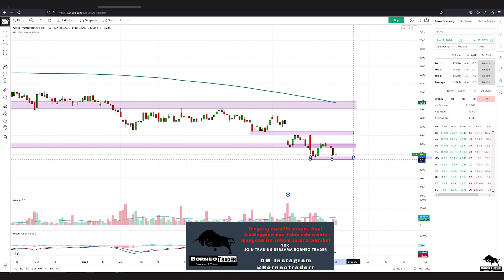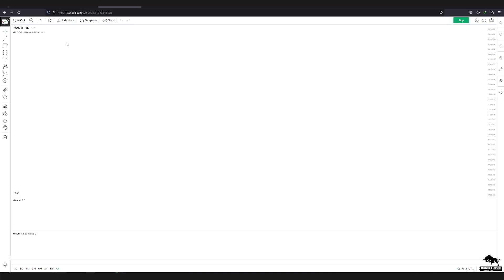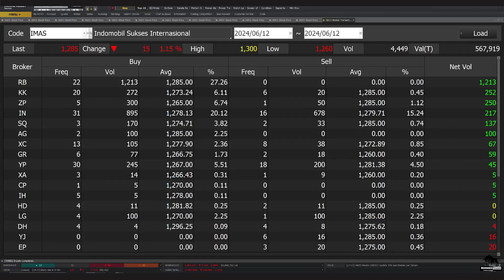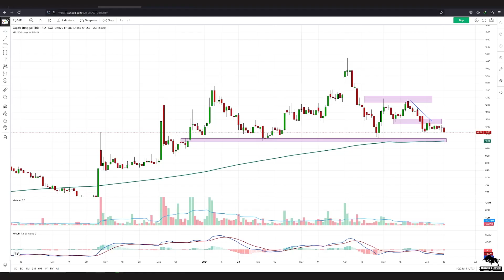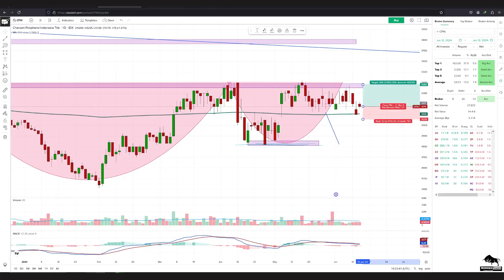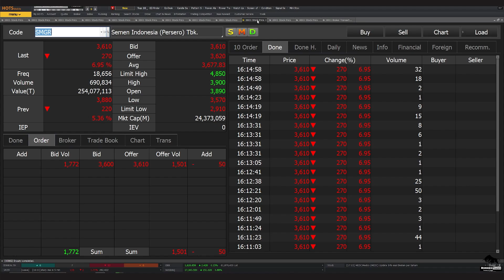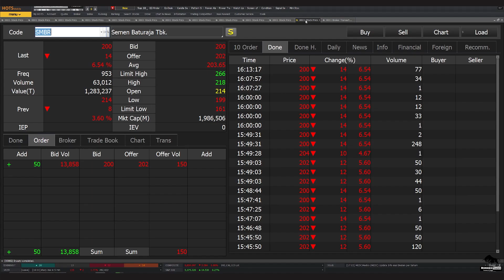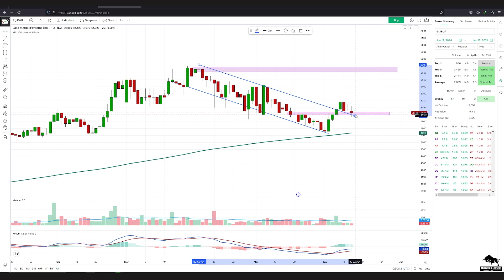Analisa Teknikal ASII AUTO IMAS IMJS GJTL MPMX CPIN JPFA MAIN SMGR INTP SMBR JSMR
10 ORANG pertama daftar di Mitrade gratis rekaman video kelas scalping

2. Atomic Habit ( Perubahan kecil yg memberikan hasil luar biasa)

 0:00 - Intro
 0:33 - ASII
 3:19 - AUTO
 5:30 - IMAS
 6:28 - IMJS
 7:18 - MPMX
 7:55 - GJTL
 8:44 - CPIN
10:35 - JPFA
11:38 - MAIN
12:25 - SMGR
13:17 - INTP
14:34 - SMBR
15:16 - JSMR
16:23  Info Grup Trading Borneo Trader